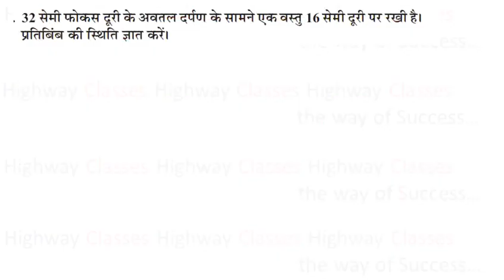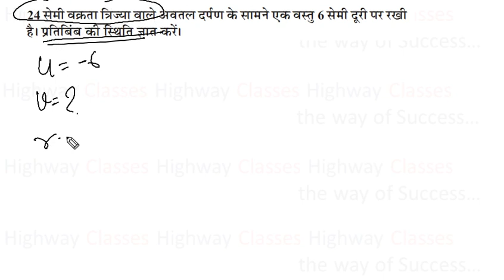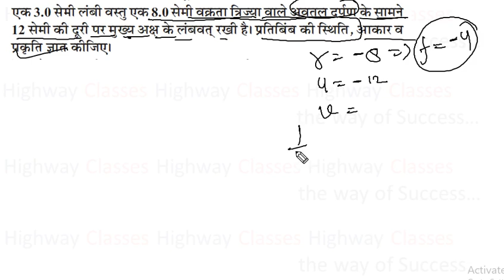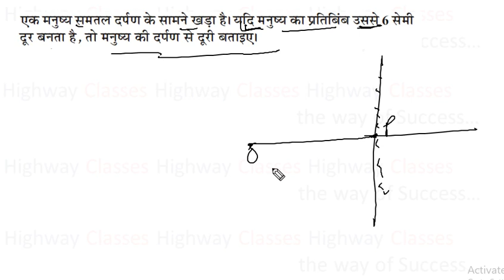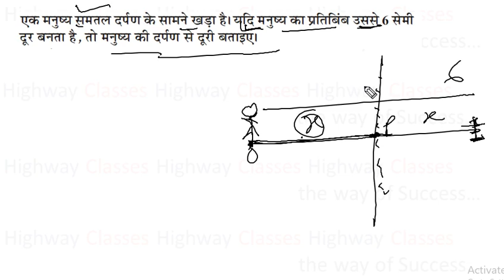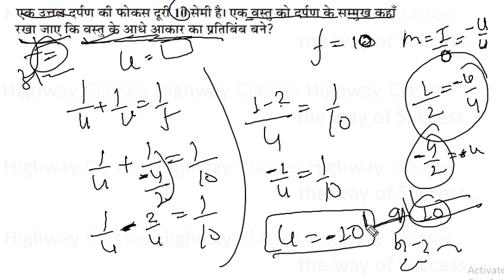Part-14 physics numerical Reflection of light Railway NTPC and Group D by Atul sir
reflection of light
reflection of light theory

physics numerical
physics numerical in hindi
physics for ntpc
physics numerical by atul sir
by highway classes